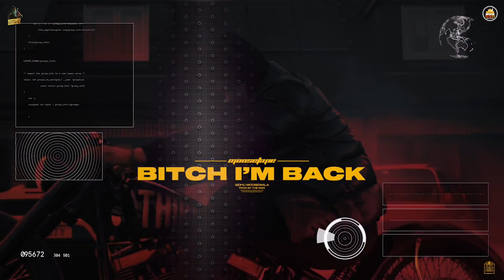Bitch I am back||Sidhu moosa wala new song💪💪💪💪💪